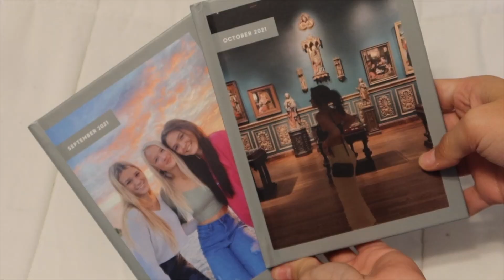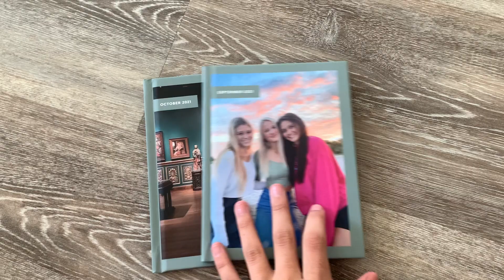my mom ASKS ME QUESTIONS moms are too afraid to ask...